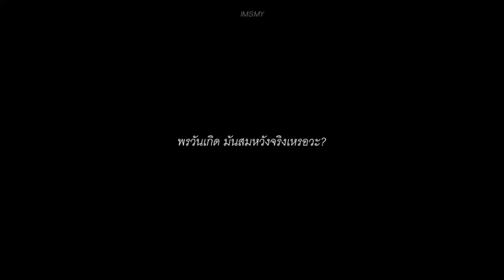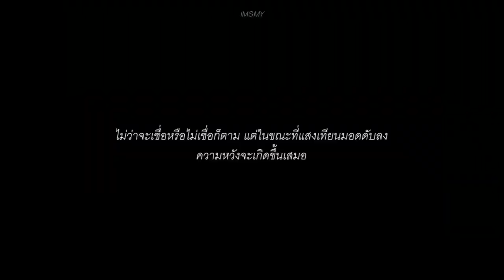(opv) วันเกิดฉันปีนี้ , three man down /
ตัดไปซึมไปเลย ㅠㅡㅠ

ฝากเพลงของต้นฉบับด้วยนะคะ ไปฟังของต้นฉบับกันเยอะๆนะคะทุกคนน 🤲🏻🤍